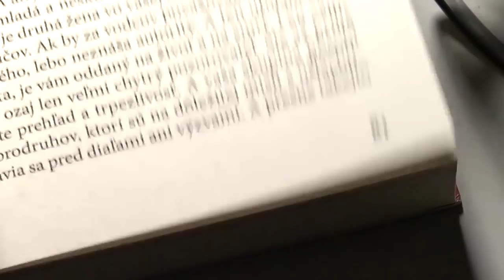Fantasy_SK: Hradba Západu (Juraj Červenák)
- Hrajeme.cz je nezávislý herní portál a internetový magazín, který se zaměřuje na moderní deskové a společenské hry vydávané a dostupné v České republice.

- slovenský web o komiksoch, filmoch, seriáloch, knihách a iných popkultúrnych zábavkách

- najväčší slovenský web nie len o scifi